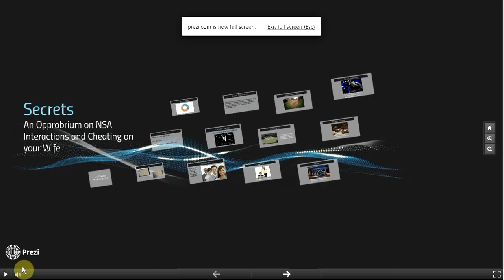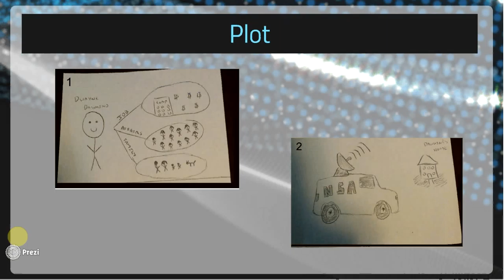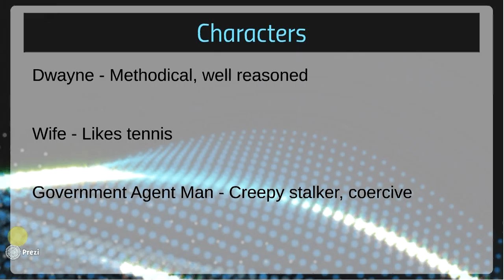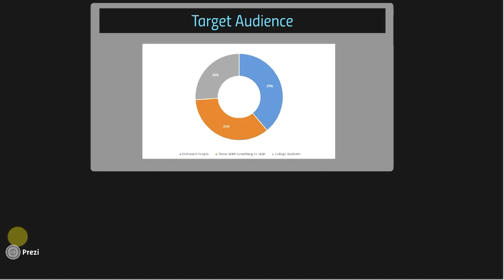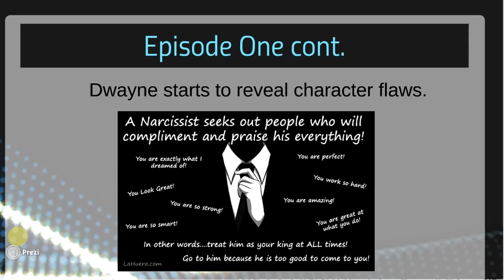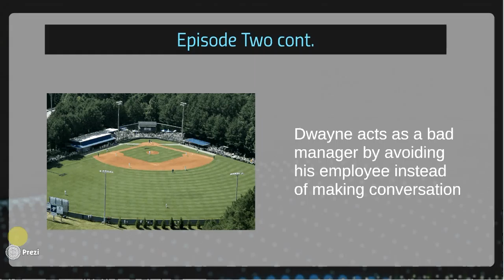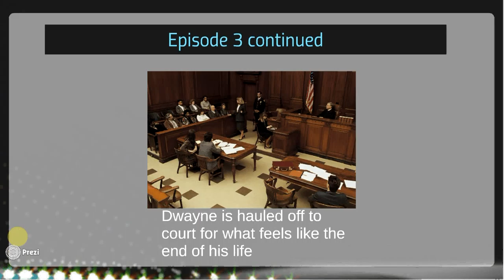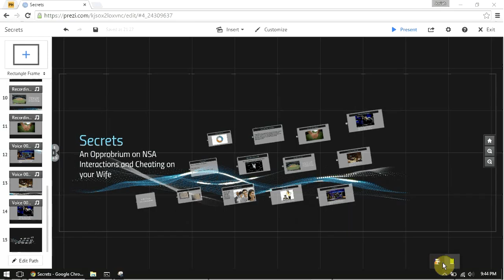Secrets (Midterm Group 792-5)